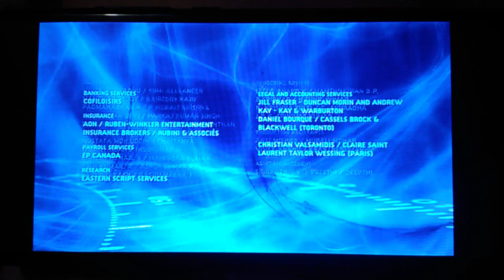9 Story Entertainment/Method Films/France 2/Canal J (2005)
Teletoon is Proudly Presents "Skyland" (2005)